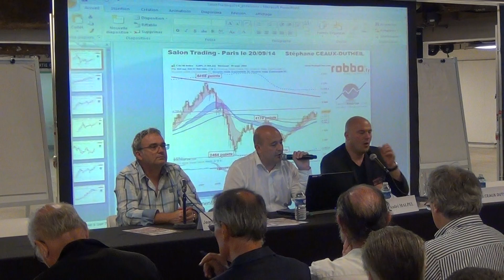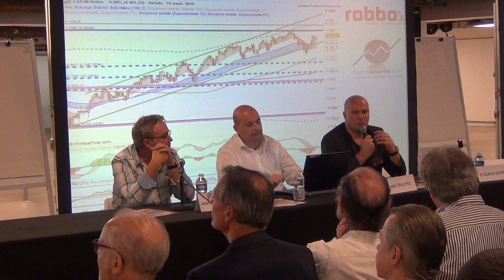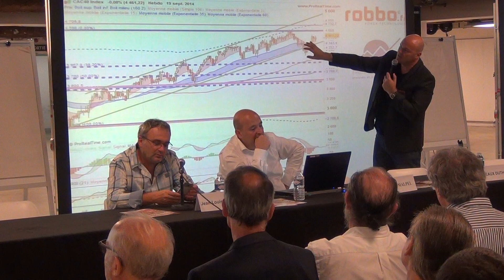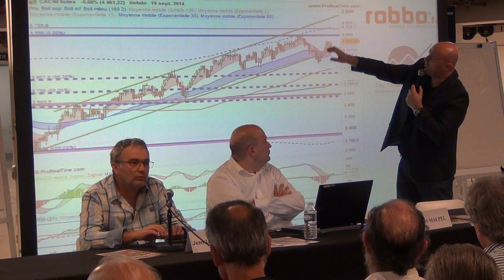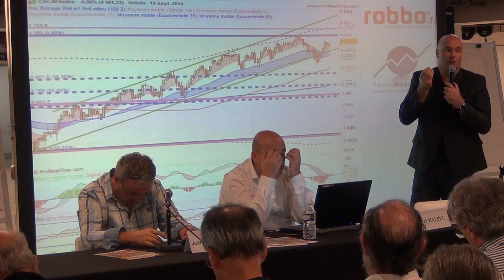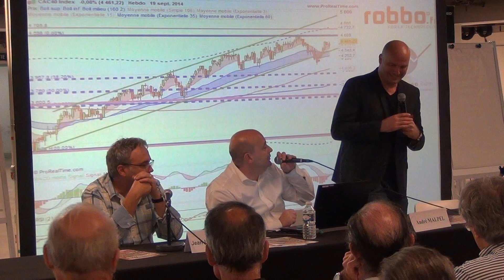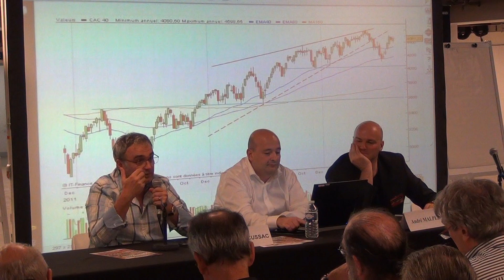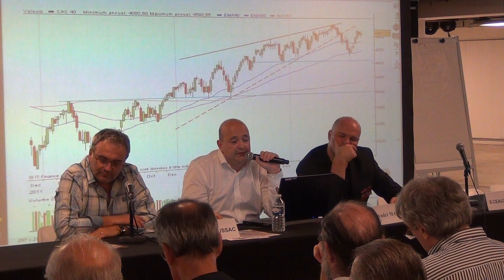Où va le marché des Actions : En France, aux Etats-Unis, dans le Monde? Ceaux-Dutheil & Cussac 1/3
- Première partie du CHALLENGE des ANALYSTES sur les Marchés ACTIONS / INDICES, avec un Débat sur le thème: "Où va le marché des Actions : En France, aux Etats-Unis, dans le Monde?", soit la suite des Prévisions et Stratégies présentées en mars 2014, et anticipations pour les prochains mois, avec Stéphane Ceaux-Dutheil ), Jean-Louis Cussac ) et André Malpel (société LIST). Débat réalisé au Salon du Trading à l'espace Champerret à Paris le 20 septembre 2014.

Description : Comme suite aux précédents débats organisés en forme de rendez-vous habituels, à l'occasion de nos différents événements (Salon de l'Analyse Technique, Friday-FOREX, et salon du Trading) nous vous invitons à venir écouter nos 4 spécialistes, qui vous exposeront leurs anticipations et stratégies à la hausse ou à la baisse sur les principaux indices internationaux et en particulier le CAC 40.

Tous ces débats sont régulièrement filmés et retransmis quelques semaines plus tard. Pour ceux qui n'auraient malheureusement pu se rendre au dates précédentes, et qui voudraient ré-étudier précisément ce qui avait été dit à cette occasion, vous disposez de la possibilité de revoir toutes les vidéos de ces débats sur le site de notre partenaire dans la rubrique Vidéos Salons & Conférences.